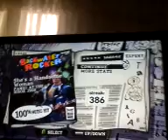Guitar Hero Custom - She's a Handsome Woman 100% FC Dual Shock Expert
100% FC no PS2 Desculpem ai pela má qualidade do video. Foi gravado c/ celular xD. Sorry for bad quality of this video. It was recorded with cell phone xD